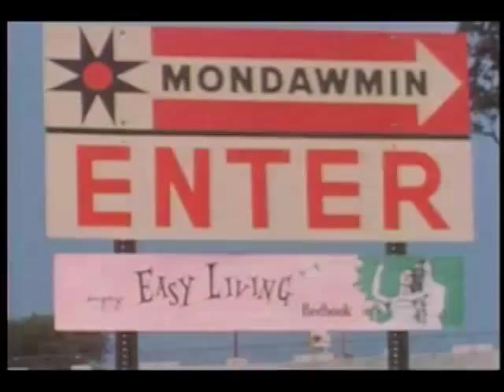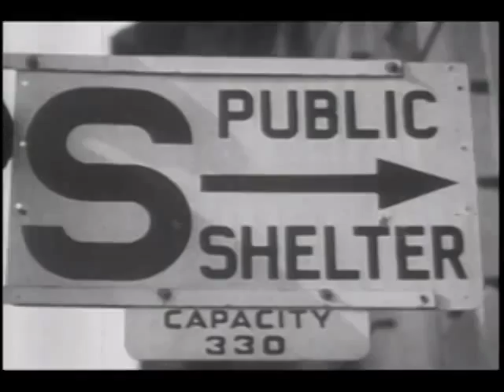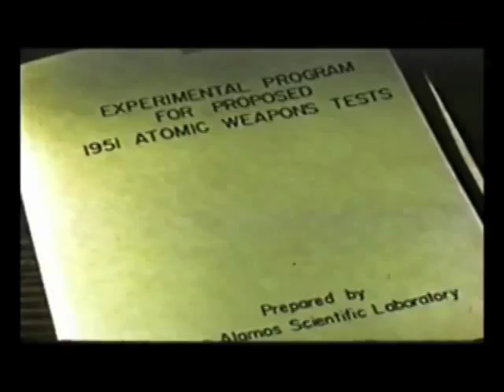David Bowie - A Better Future (Air Remix)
David Bowie - A Better Future from the 2002 album Heathen as remixed by Air.

For more David Bowie material which you might not find on other Bowie forums & social networking sites visit the forum in this link

Bowie Zone forum.

I own no rights or make any profit from this video,as it's only for entertainment purposes and to promote David Bowie,his music and the owners of his music on the internet.